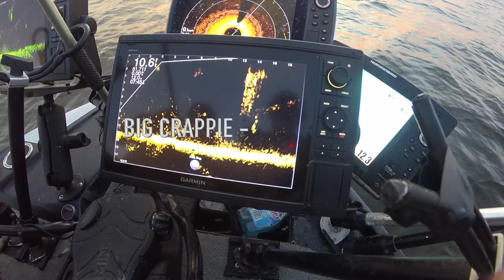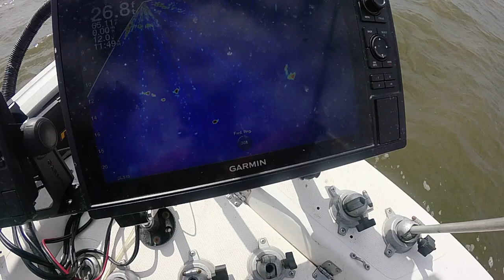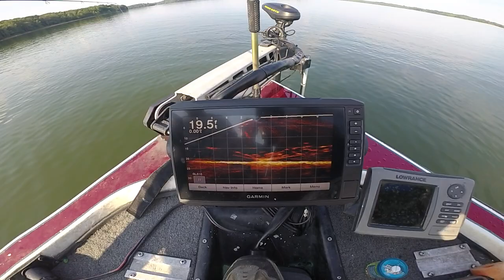Fish Eat Live Trailer